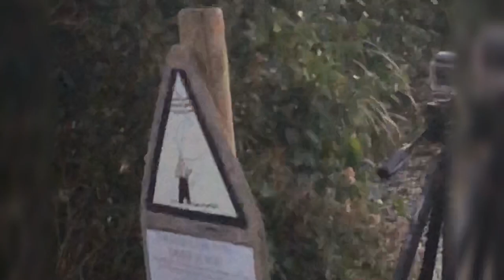Cretelakes September 2018 lake 4 swim 28 double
Cretelakes lake 4 September 2018